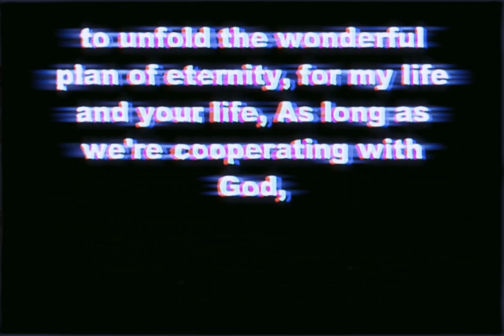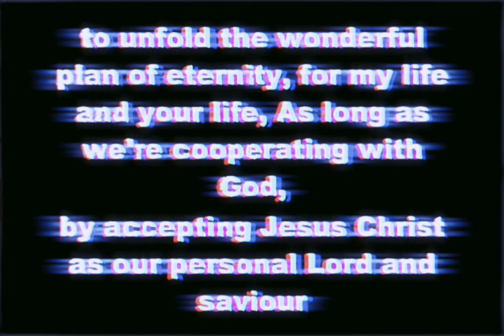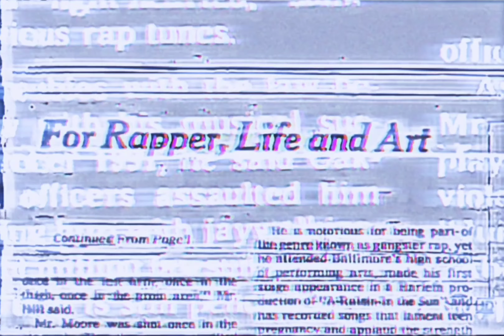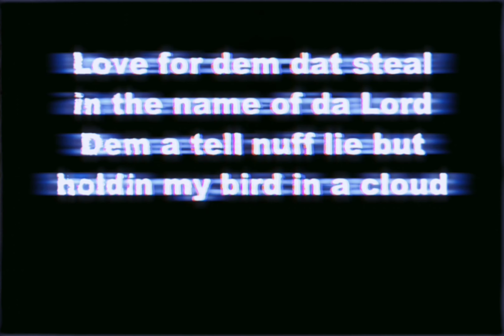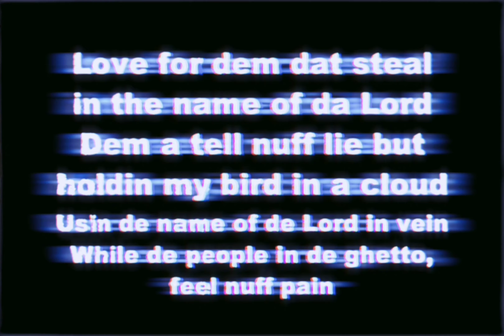Makaveli - Blasphemy (Acoustic Instrumental)(D-Ace)[High Quality Remastered] 4K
Featuring: Prince Ital Joe
Produced By: Hurt-M-Badd
Written By: Hurt-M-Badd, Prince Ital Joe & 2Pac
Release Date: November 5, 1996
Engineer: Tommy D. Daugherty
Assistant Engineer: Lance Pierre
Label: Death Row Records & Interscope Records
Recorded At: Ameraycan Studios (North Hollywood)
Samples: Brian Eno & David Byrne – Mea Culpa